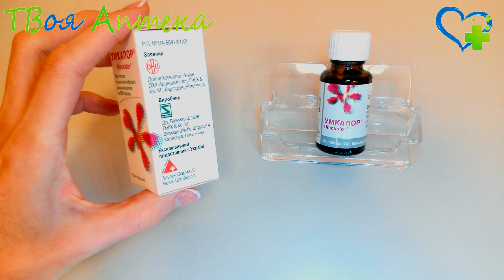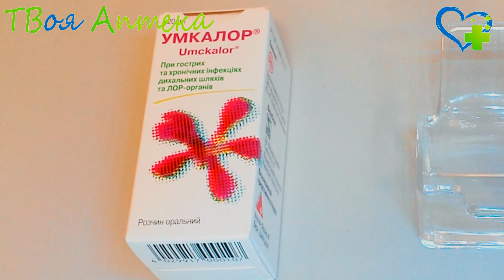Умкалор раствор - показания (видео инструкция) описание, отзывы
Препарат назначается для лечения следующих заболеваний:
бронхит;
синусит;
тонзиллярная ангина;
ринофарингит.

Противопоказания
Рассматриваемое лекарственное средство противопоказано применять в случаях, когда у пациента имеется выраженная гиперчувствительность (аллергия) к основному или к одному из вспомогательных компонентов.

Препарат противопоказано применять при:
повышенной склонности к кровотечениям,
приеме лекарственных средств, которые замедляют процесс свертывания крови;
тяжелых заболеваниях печени и почек.

В педиатрии препарат применяют после 1 года.

Данный препарат не рекомендуется применять беременным женщинам – только по строгим показаниям, определяемым лечащим врачом.

Если необходимо производить прием препарата в период грудного кормления, лактацию приостанавливают.

Действующее вещество:
пеларгонии очитковой корни (Pelargonіum sіdoіdes)

Назначается при:
Ангина, Бронхит, Синусит, ринофарингит

Код АТХ:
R - Средства, действующие на респираторную систему
R05 - Средства, применяемые при кашле и простудных заболеваниях

Внимание!